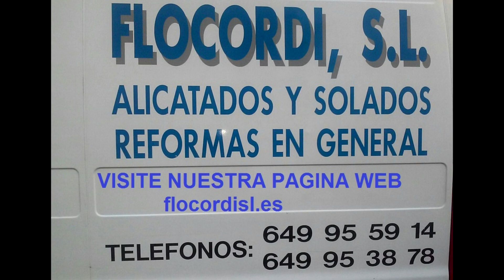|Reforzar Cargadero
|En este vídeo vamos a ver como reforzamos un cargadero que no apoyaba en la pared maestra, y bajo dirección de un arquitecto se reforzó bajo su supervision
La musica es de Vexento y los títulos son : Beautiful Dream; Worlds Away; Devotion

Videos de trabajos de alicatados y solados, reformas de albañilería en general, trabajos de pladur, colocar ventanas y puertas, demoliciones de paredes, curiosidades,cambiar bañeras por platos de ducha,fontanería, electricidad, aluminios, todo para la realizacion  de su proyecto de obra interior.